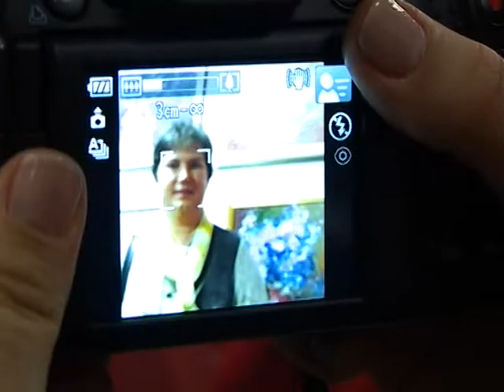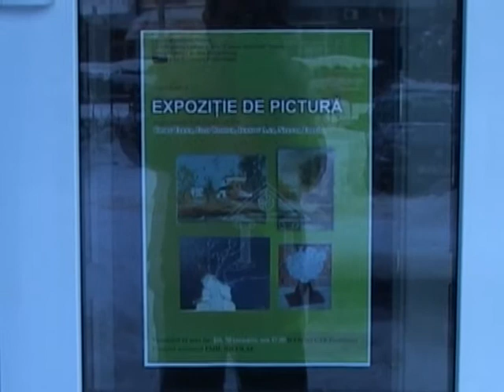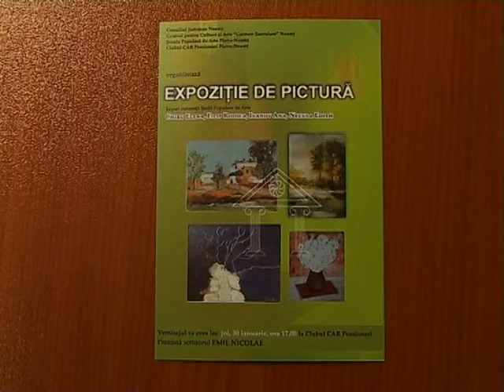PATRU ARTISTE- PAŞI SPRE CONSACRARE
EXPOZITIA COLECTIVA A PATRU ABSOLVENTE ALE CLASEI DE PICTURA CONDUSA DE ARTISTUL PLASTIC ARCADIE RAILEANU DIN CADRUL SCOLII POPULARE DE ARTE A CENTRULUI PENTRU CULTURA SI ARTE "CARMEN SAECULARE" NEAMT, 30 IANUARIE 2014   EXPUN: ANA IVANOV, ELENA CHIFU, EDITH NECULA SI RODICA FILIP . GALERIA DE ARTA A CAR PENSIONARI PIATRA NEAMT